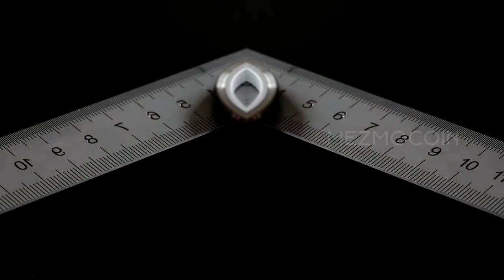Phantom- The ghost-like spinner with optical illusionMezmocoin Phantom- Optical illusion | Indiegogo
Phantom- The ghost-like spinner with optical illusion

Mezmocoin Phantom- Optical illusion desk toy | Indiegogo

Mezmocoin Phantom- Optical illusion desk toy
Perfectly balanced coin size spinner that seemingly levitates on the surface of your desktop.